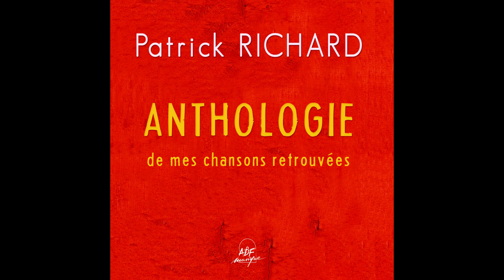Patrick Richard - Inventons l'homme de demain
Taken from Anthologie de mes chansons retrouvées